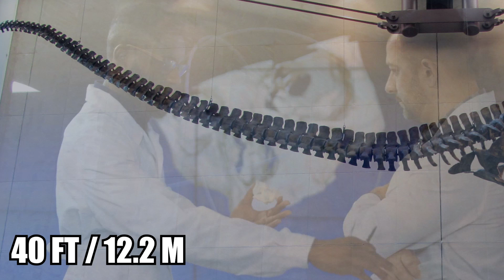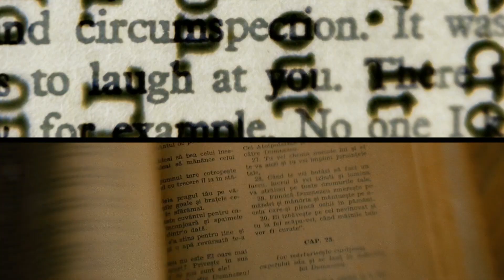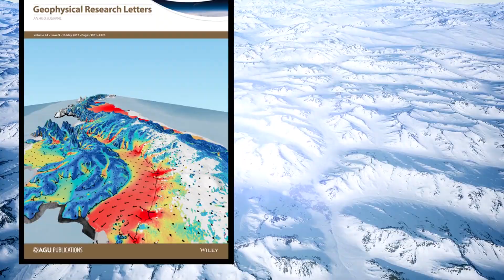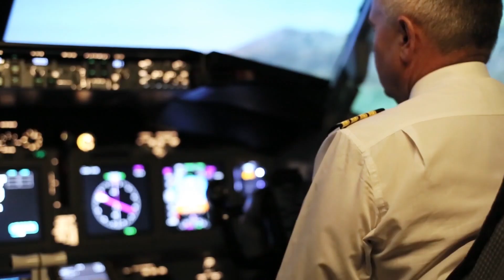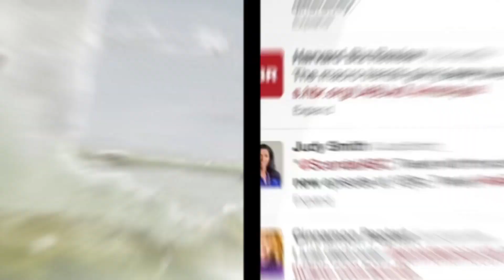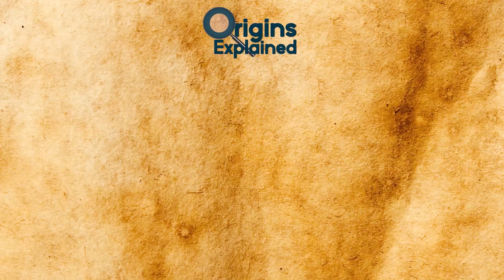9 Most Amazing Discoveries Made Frozen In Ice!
From giant sea monsters to entire ancient bison, here are 9 amazing things found frozen in ice!!

9. Viking Sword
In late 2017, reindeer hunters discovered a 1,100-year-old Viking-era sword between two large rocks in the mountains of Oppland in Norway. They made the incredible find at an altitude of 5,380 feet (1,640 meters) -- most likely constituting the highest elevation a Viking sword has ever been discovered.

8. Antarctic Oasis
In 2017, scientists from the Australian National University announced the discovery of a warm oasis located throughout a web of hidden ice caves beneath Mount Erebus. Temperatures sit at around 77 degrees Fahrenheit (25 Celsius) within the subterranean system, thanks to a comfortable combination of the volcano’s extreme heat and the blistering Antarctic cold.

7. Largest-Ever ‘Sea Monster’ Fossil
A late 2019 study published in the journal Cretaceous Research details the discovery of the largest-known elasmosaur on a remote island off the Antarctic Peninsula. Researchers believe the creature hailed from the Aristonectes genus, whose fossilized remains differ noticeably from those of other elasmosaurs, with shorter necks and larger skulls.

6. Antarctic Explorer’s Journal
Explorer George Murray Levick, a young surgeon, participated in Robert Falcon Scott’s 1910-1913 British Antarctic Expedition, also known as the Terra Nova mission, as a member of the Northern Party. The explorers aimed to become the first to reach the South Pole, but not only did the competing Amundsen party beat Scott’s team there, some of Scott's Southern Party crew never made it back home.

5. Massive Valleys
In recent years, scientists discovered three incredibly vast valleys hidden beneath hundreds of feet of Antarctic Ice. The findings comprise the first batch of data yielded in the European Space Agency (ESA) funded PolarGAP project, which began in 2015 and aimed to better understand the South Pole’s geography and gravity field.

4. Steppe Bison Remains
In 2011, members of northern Siberia’s Yukagir tribe discovered the nearly perfectly-preserved remains of a steppe bison (Bison priscus). The remains, belonging to a four-year-old male are estimated to be about 10,000 years old and represent the most complete specimen of the species in the world!!

3. Pegasus Wreckage
On October 8, 1970, pilots flying the Pegasus, a C-121 Lockheed Constellation plane, were faced with a tough decision: whether or not to fly onward in the face of a fierce oncoming Antarctic storm, or not. Due to a fuel shortage, flying back to New Zealand was not an option, so the pilots continued along their planned route.

2. Ancient Rainforest
Around 90 million years ago, during the Cretaceous Period, Antarctica contained a thriving, swampy rainforest full of vegetation, standing in stark contrast to the seemingly lifeless modern-day landscape.

1. Frolicking Fish
A photograph of frozen fish embedded in a four-foot (1.2 meters) wall of ice went viral in 2017, nearly two years after it originally appeared on the U.S. Fish and Wildlife Service National Wildlife Refuge System Facebook page. Yikes! That's not very catchy. The image displays dead fish positioned in numerous directions and at various angles, appearing as if they had suddenly frozen into place one day.